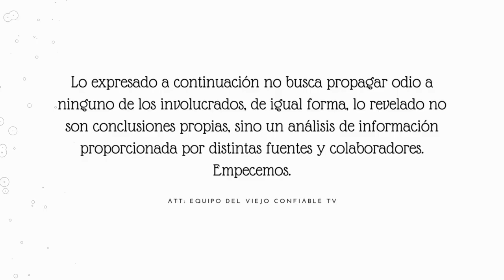Periodistas de EEUU Se Unen Por Limpiar Imagen de Las Saras? Amigos Cubanos Defienden Sarita y Yimmy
Las Saras vuelven a apareces en Telemundo en busca de limpiar su imagen. En dicha entrevista internautas aseguran solo se pasaron tirándoles flores sin confrontarlas o hacerles preguntas importantes de todo lo que se señala le hicieron al príncipe de la canción y a sus hermanos. Fue tanta la indignación de los fanáticos del príncipe de la canción con dicha entrevista, en la cual incluso se le llega a preguntar a Sarita Sosa que si ella perdonaría al Mexico y a sus hermanos. Dejando a entender que Sarita fue la victima de todo lo sucedido. Pero empecemos por el principio.